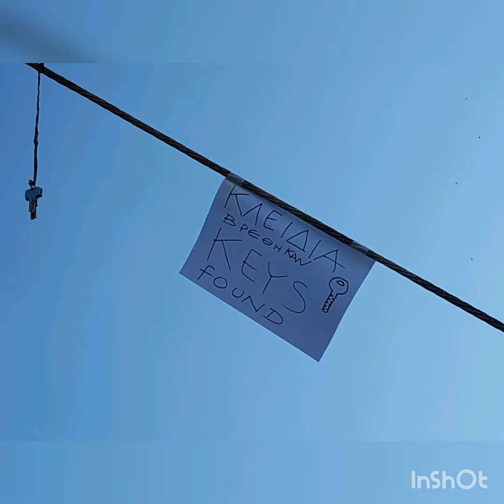Agios Nikitas - Lefkada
Charming and quiet small village with lots of tavernas. The perfect place for a relaxing holiday. 💙

Νίκος Βέρτης- Πολύ απότομα βραδιάζει